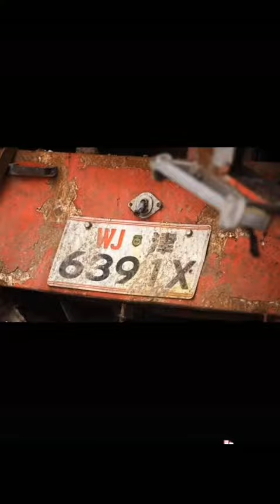天津塘沽大爆炸6周年 The 6th Anniversary of Tianjin Tanggu Big Bang 天津浜海新区での爆発6周年記念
天津塘沽大爆炸6周年
The 6th Anniversary of Tianjin Tanggu Big Bang
天津浜海新区での爆発6周年記念